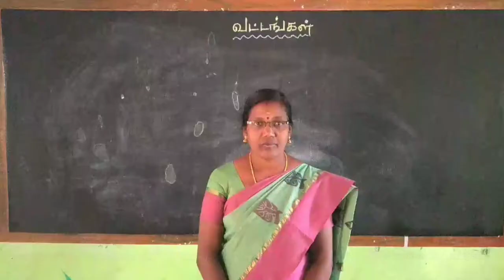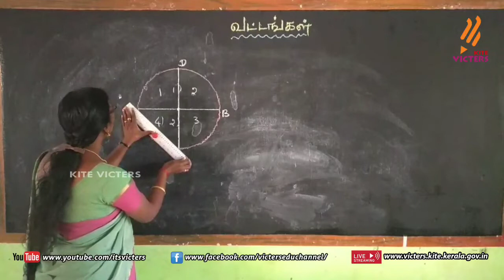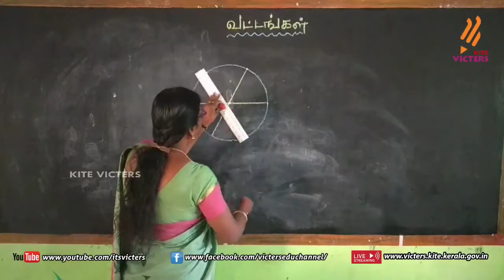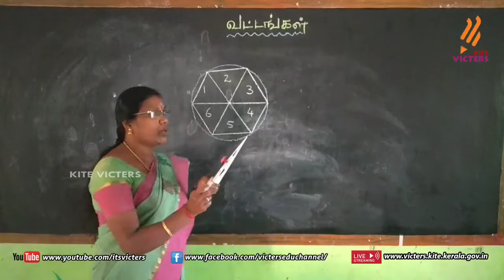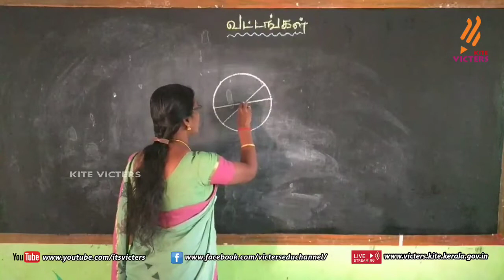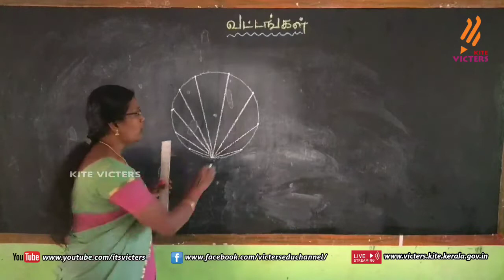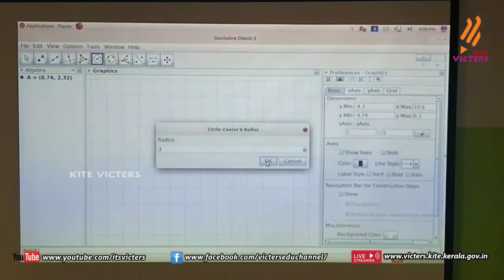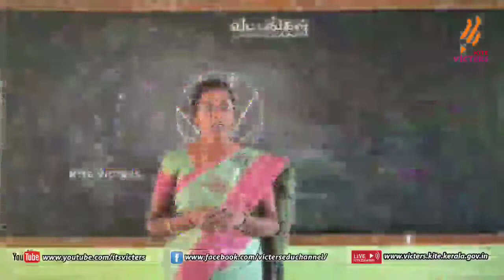KITE Palakkad STD 5 Mathematics Episode 22 (First bell Tamil medium - பஸ்ட் பெல்)